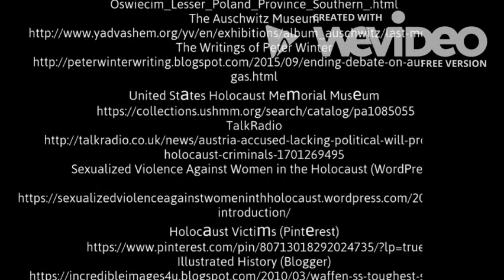Death Fugue by Paul Celan